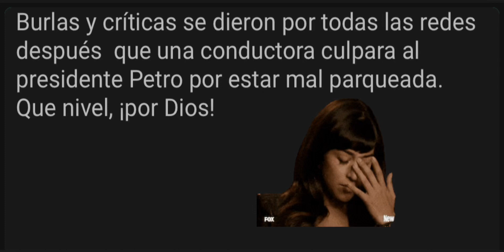Conductora culpa a Petro por estacionarse mal 🙄🙄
El nivel del debate